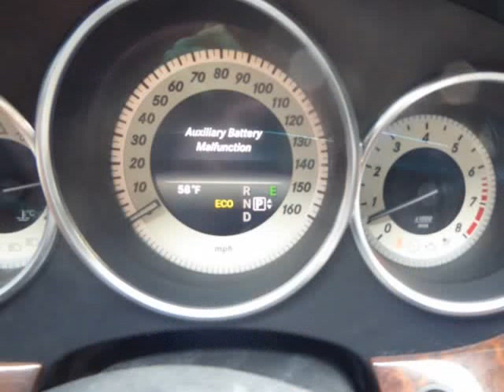2014 Mercedes-Benz CLS-Class 4dr Sdn CLS 550 (Columbus, Ohio)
4880 Sinclair RD
Columbus